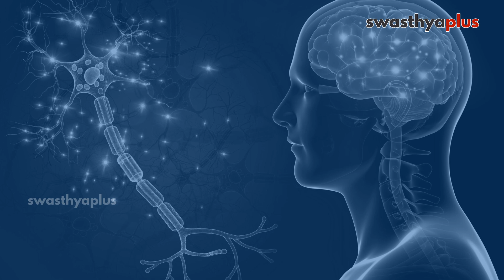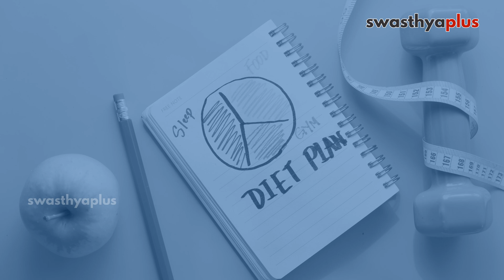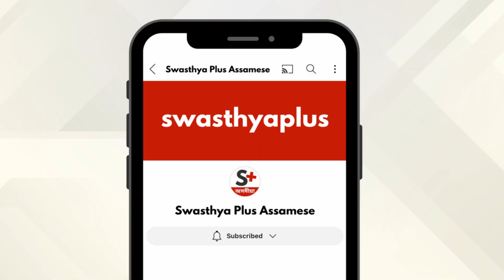এলঝেইমাৰ ৰোগ: চিকিৎসা, প্ৰতিৰোধ | Alzheimer's Disease in Assamese | Memory Loss | Dr Ratnadip Bose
এলঝেইমাৰ ৰোগ হৈছে মগজুৰ এক বিকাৰ যিয়ে লাহে লাহে স্মৃতিশক্তি আৰু চিন্তাৰ দক্ষতা আৰু শেষত সহজতম কামবোৰ সম্পন্ন কৰাৰ ক্ষমতা ধ্বংস কৰি পেলায়। ৰোগত আক্ৰান্ত বেছিভাগ লোকৰ ক্ষেত্ৰত — যিসকলৰ দেৰিকৈ আৰম্ভ হোৱা ধৰণৰ লক্ষণ দেখা দিয়ে প্ৰথমে ৬০ বছৰৰ মাজভাগত দেখা দিয়ে। গতিকে, এলঝেইমাৰ ৰোগৰ চিকিৎসা আৰু প্ৰতিৰোধ কেনেকৈ কৰিব? স্নায়ুচাৰ্জন ডাঃ ৰত্নদীপ বসুৰ পৰা অধিক জানো আহক।

এই ভিডিঅ'টোত,

এলঝেইমাৰ ৰোগ কি? বংশগত নেকি? (0:00)
এলঝেইমাৰ ৰোগৰ পৰ্যায়বোৰ কি কি? (0:52)
এলঝেইমাৰ ৰোগৰ প্ৰাৰম্ভিক লক্ষণ আৰু লক্ষণসমূহ কি কি? (1:50)
এলঝেইমাৰ ৰোগৰ কাৰণ কি? (2:54)
এলঝেইমাৰ ৰোগ কেনেকৈ ধৰা পৰে? (4:01)
এলঝেইমাৰ ৰোগৰ কোনো চিকিৎসা আছে নেকি? কি? (4:39)
এলঝেইমাৰ ৰোগীক ঘৰতে কেনেদৰে যত্ন লব পাৰি? (5:55)
এলঝেইমাৰ ৰোগ প্ৰতিৰোধযোগ্য নেকি? (7:05)

Alzheimer disease is a neurological disorder where the brain shrinks and slowly the brain cells die. Memory loss is one of the main causes of Alzheimer’s disease. Increasing age is a key factor of Alzheimer’s disease. It is important to consult a doctor immediately if a person starts showing symptoms. What causes Alzheimer’s disease? Let’s know more from Dr Ratnadip Bose, a Neurosurgeon.

What is Alzheimer's Disease? in Assamese (0:00)
What are the stages of Alzheimer's Disease? in Assamese (0:52)
Symptoms of Alzheimer's Disease, in Assamese (1:50)
Causes of Alzheimer's Disease, in Assamese (2:54)
Diagnosis of Alzheimer's Disease, in Assamese (4:01)
Treatment of Alzheimer's Disease, in Assamese (4:39)
Role of families and caregivers in Alzheimer's Disease, in Assamese (5:55)
Prevention of Alzheimer's Disease, in Assamese (7:05)